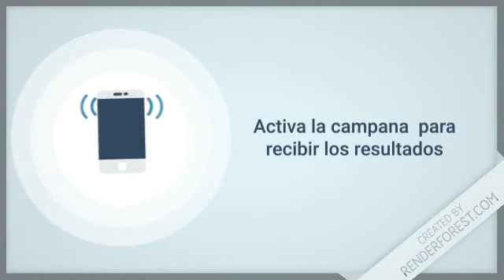Resultados de la Lotería Nacional “Gana Más” de Hoy en República Dominicana